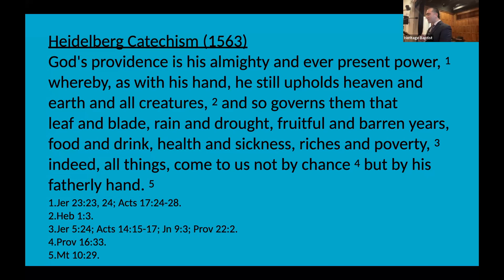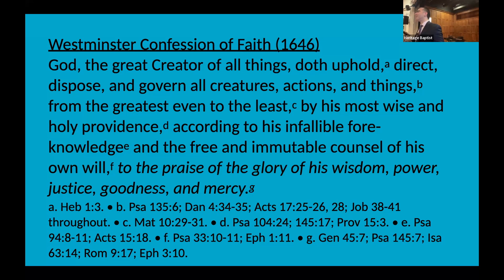Man's Response to God's Providence, Genesis 50:20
Pastor Carmine shares the working of God's providence in our lives through the life of Joseph. God had promised Joseph a position of great power in Egypt through his dreams, but He did not tell Joseph the pathway he would take. God shows that while men plan and practice evil against us, He can turn it around for good.